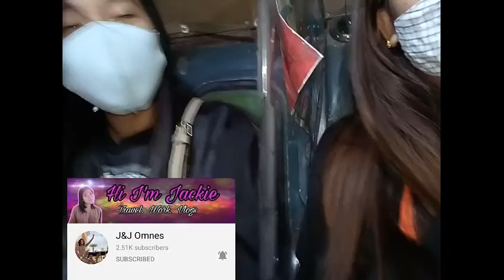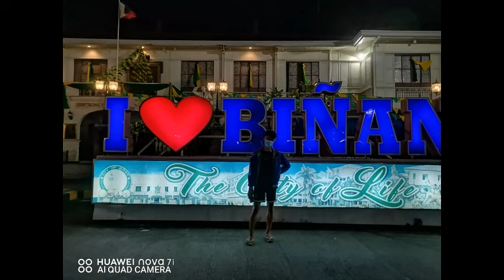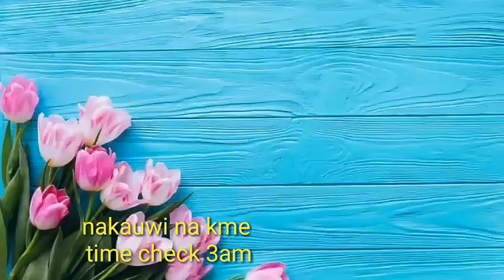Biñan market/murang mga bilihin/momshie tetay